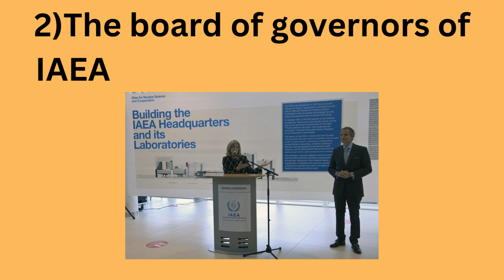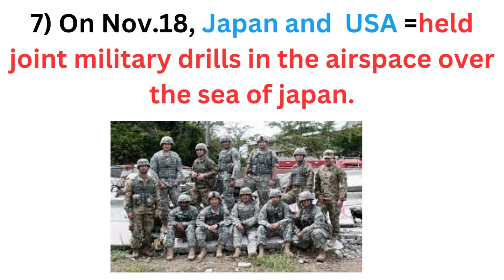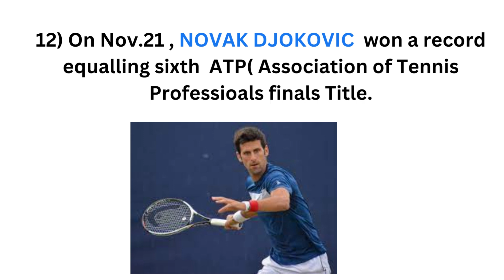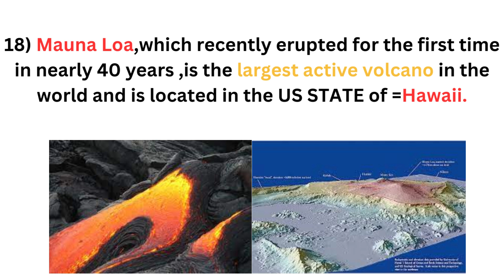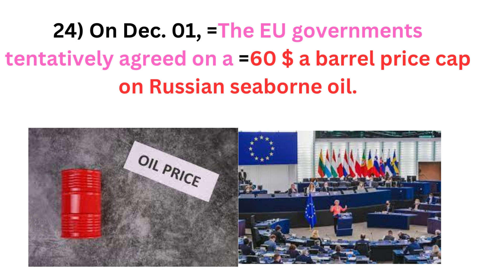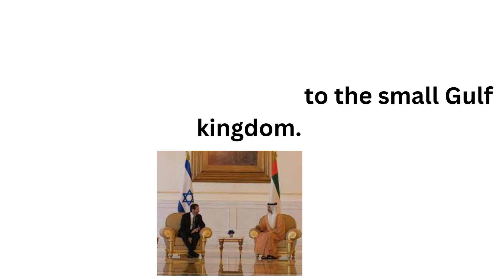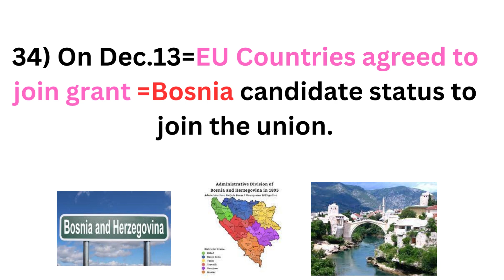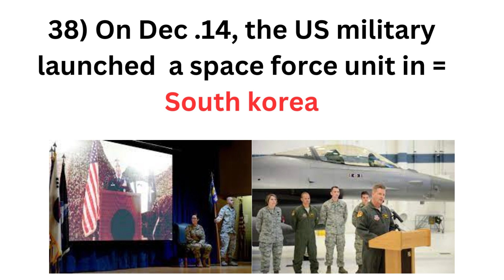JWT MAGAZINE | January-2023| International MCQ's | Part-1 | Special MCQ's for all FPSC exams | CSS